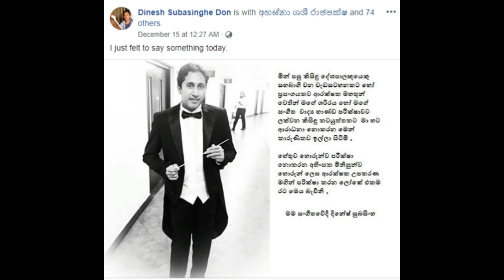කලාකරුවන් විසින් දේශපාලඥයින් කොන් කරන රැල්ල දිගටම - Dinesh Subasinghe story